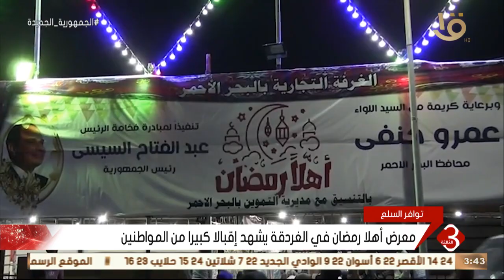نشرة الثالثة | معرض أهلاً رمضان في الغردقة يشهد إقبالاً كبيراً من المواطنين